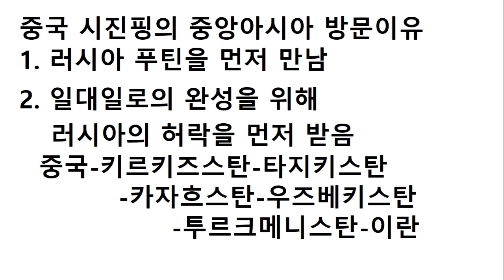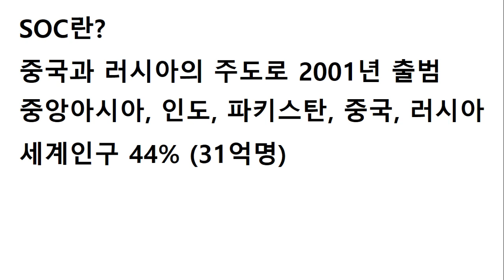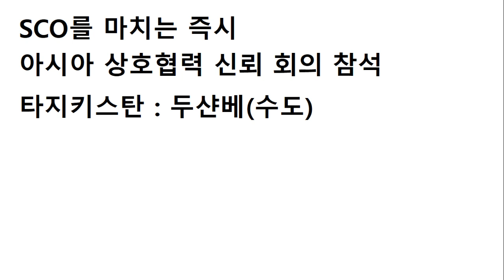시진핑 중앙아시아 순방 웅담먹고 일대일로 앞으로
이번에 시진핑이 키르키즈스탄을 방문합니다. 그곳에서 일대일로에
진전된 것을 진행을 하고, 미국에 세를 과시하려고 합니다.